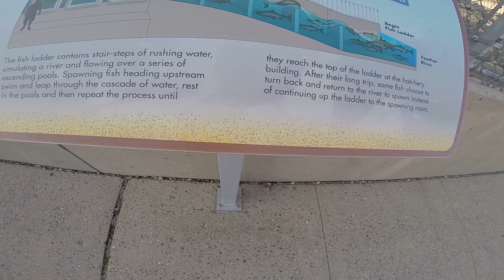Walking around Feather River Fish Hatchery Oroville CA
Feather River Hatchery raises Chinook salmon and steelhead along the Feather River, just below Lake Oroville. An underwater viewing window displays migrating salmon or steelhead during the approximate dates of mid-September through June. Visitors will enjoy their time at Feather River Hatchery any time of year and great fishing is available on Lake Oroville and several nearby rivers.